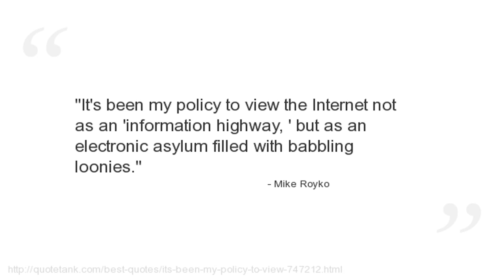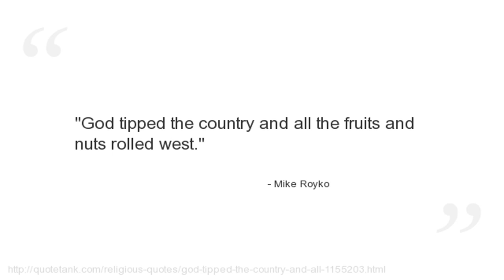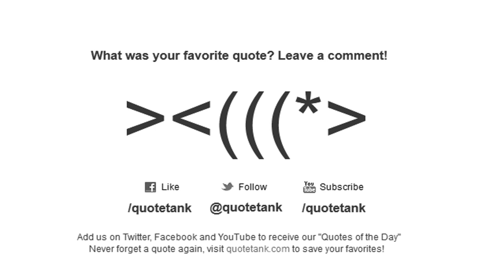Mike Royko Quotes